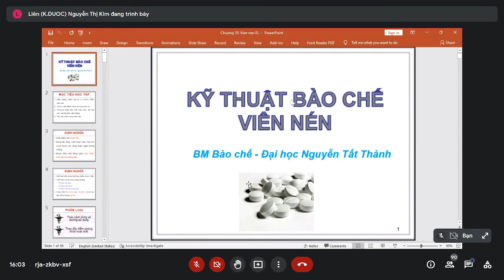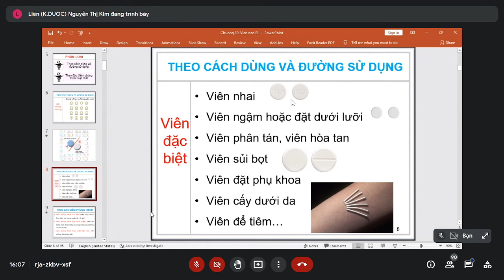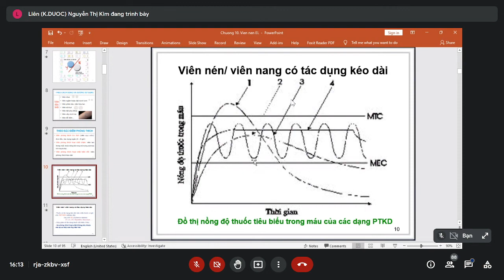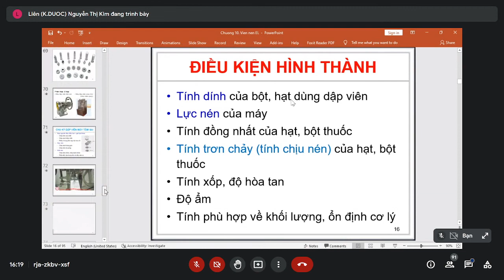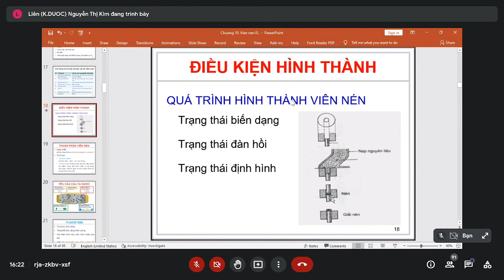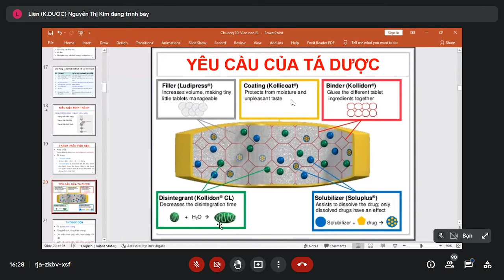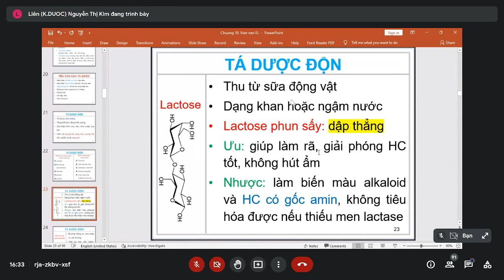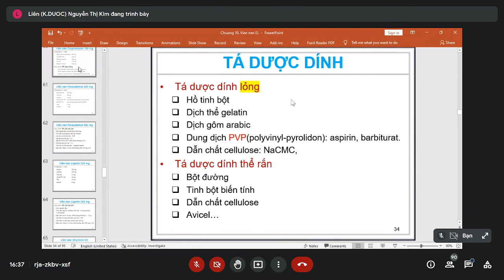Bào chế 2 - Kỹ thuật bào chế viên nén - P1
Trường Đại học Nguyễn Tất Thành - Khoa Dược
Cô Nguyễn Thị Kim Liên
Mình không share slide của giáo viên nha.